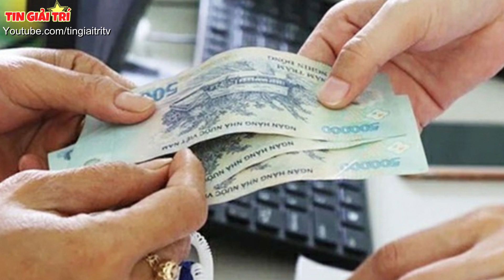B,ẮT tạm GlAM Cán Bộ thêm tên 8 người thân nhận TIỀN HỖ TRỢ COVID-19